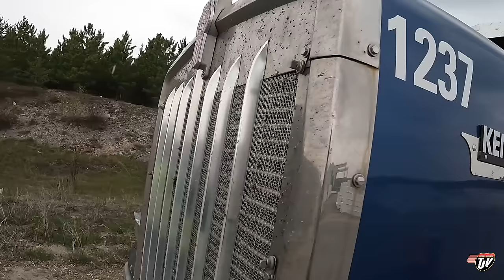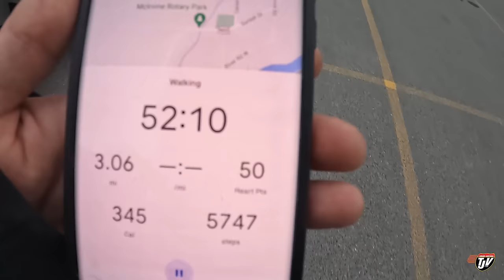BACK TO BACK | My Trucking Life | Vlog #3076